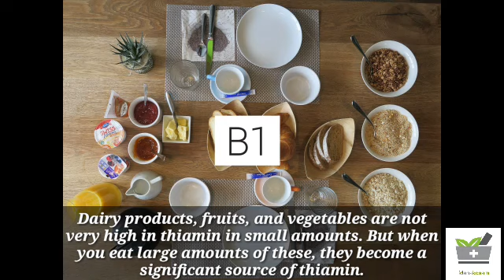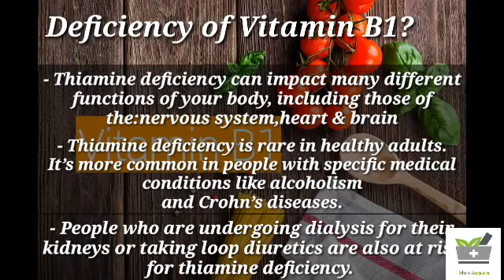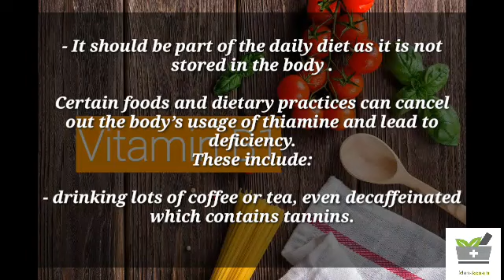Vitamin B1 Health benefits & side-effects in Telugu with English subtitles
It is also known as Thiamine.
Thiamine is an essential nutrient that all tissues of the body need to function properly.
Thiamine is water-soluble Vitamin.
We get vitamin b1 from foods,individual supplements & multivitamins.

Food sources:
- Bread
- Cereals
- Rice
- Pasta
- Flour
- Eggs
- Legumes
- Peas
- Nuts
- Seeds
- Pork

Dairy products, fruits, and vegetables are not very high in thiamine in small amounts. But when you eat large amounts of these, they become a significant source of thiamine.

Heating, cooking, and processing foods, and boiling them in water, destroy thiamine.

Benefits of vitamin B1:
- Vitamin B1, or thiamine, helps prevent complications in the nervous system, brain, muscles, heart, stomach, and intestines. It is also involved in the flow of electrolytes into and out of muscle and nerve cells.
- It helps prevent diseases such as beriberi, which involves disorders of the heart, nerves, and digestive system.
- High thiamine intake as part of the diet is associated with reduced odds of developing cataracts.

- A thiamine deficiency can impact many different functions of your body, including those of the: nervous system, heart and brain.
- Thiamine deficiency is rare in healthy adults. It’s more common in people with specific medical conditions like alcoholism and
Crohn’s diseases.
- People who are undergoing dialysis for their kidneys or taking loop diuretics are also at risk for thiamine deficiency.
- Thiamine deficiency can lead to two major health problems:
1.Beriberi - affects breathing, eye movements, heart function, and alertness.
2.Wernicke-Korsakoff syndrome - affects the nervous system and causes visual impairments, a lack of muscle coordination, and mental decline. If Wernicke’s disease is left untreated, it can lead to Korsakoff syndrome. Korsakoff syndrome permanently impairs memory functions in the brain.

 It should be a part of the daily diet as it is not stored in the body .

Certain foods and dietary practices can cancel out the body’s usage of thiamine and lead to deficiency.
These include:
Drinking lots of coffee or tea, even decaffeinated which contains tannins.

Overdose of Vitamin B1:
It is unlikely to reach a toxic level of thiamine from food sources alone. In the setting of very high intakes, the body will absorb less of the nutrient and flush out any excess amount through the urine. There is no established toxic level of thiamine.

Dietary Reference Intakes for thiamine:

Infants
0 to 6 months: 0.2* mg/day
7 to 12 months: 0.3* mg/day

Children
1 to 3 years: 0.5 mg/day
4 to 8 years: 0.6 mg/day
9 to 13 years: 0.9 mg/day

Adolescents and adults
Males age 14 and older: 1.2 mg/day
Females age 14 to 18 years: 1.0 mg/day
Females age 19 and older: 1.1 mg/day (1.4 mg needed during pregnancy and lactation).

*Start taking Vitamin B1 in right amounts and stay healthy*